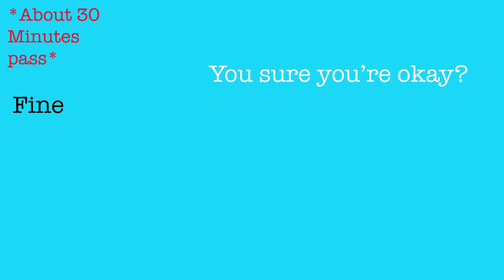Michael Drives into a Lake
Kinetic Type